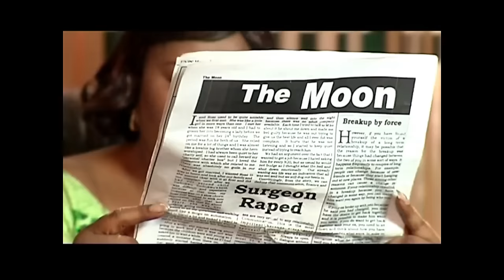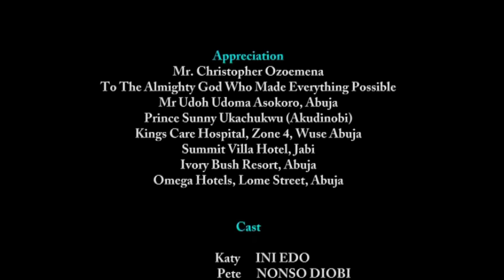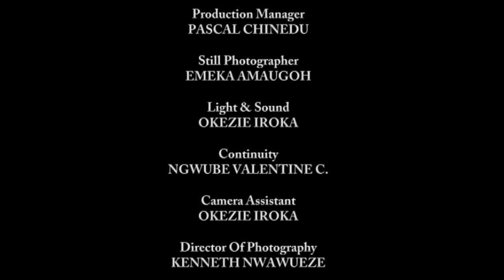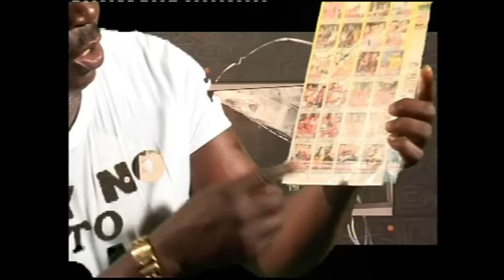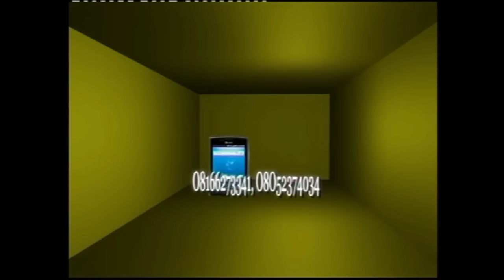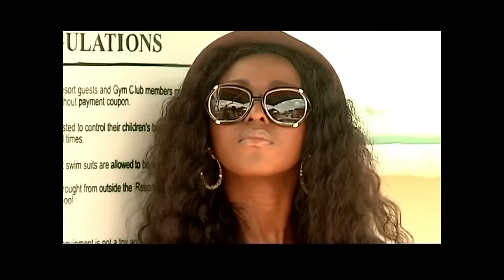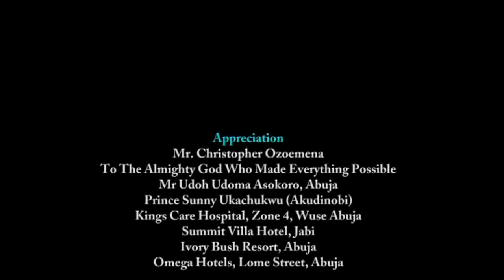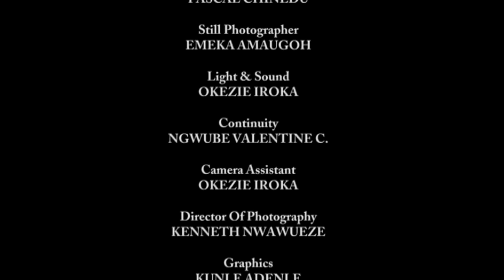When God Reveals To You What Needs To Be Seen, A TRUE LIFE STORY - A Nigerian Movie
The perception of four excited newly weds about marriage changes drastically when one of the brides experiences a devastating incidence that triggers off different predicaments in their various lives.